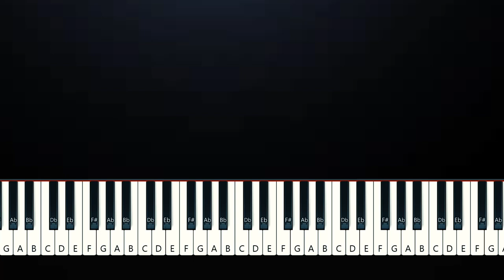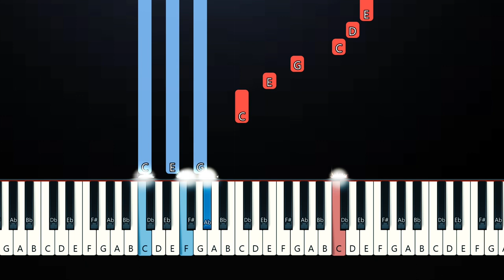Laufey - Promise (Piano Tutorial)